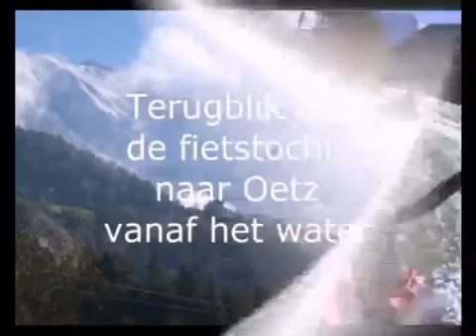Lkv-Njord: Herfst 2012 alpen - Oetztaler Aache - Inn Imster schlucht - Eiskanal